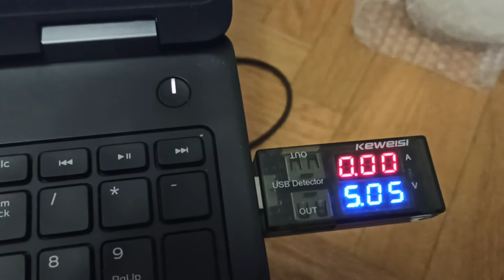Dell Precision 3510. USB not working.